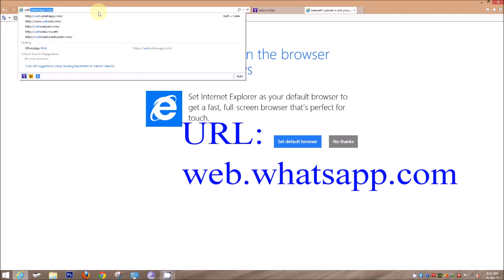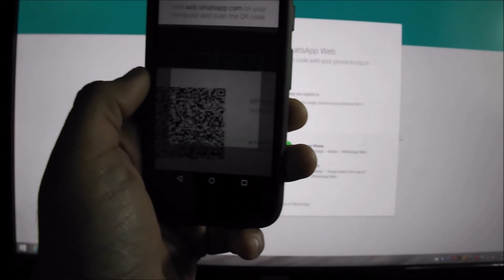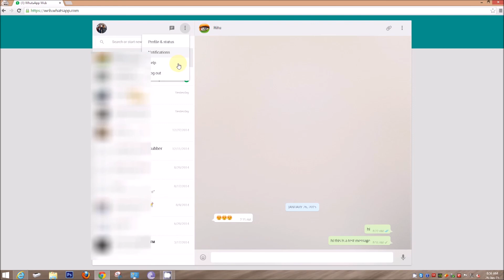WhatsApp Web Setup Guide-Unboxers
An easy setup guide to WhatsApp Web by Unboxers...